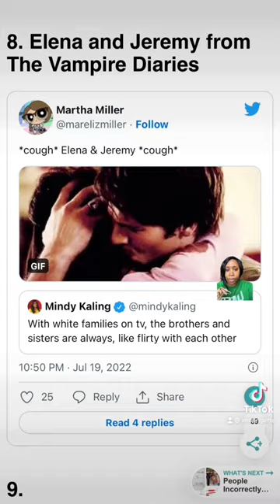Mindy Kaling tweets about how white siblings on tv are always flirty